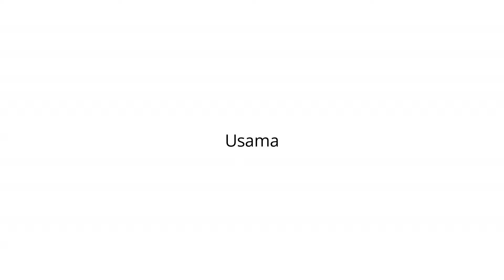3 THINGS YOU HAVE TO KNOW BEFORE YOU START VLOGGING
Here are 3 THINGS YOU HAVE TO KNOW BEFORE YOU START VLOGGING